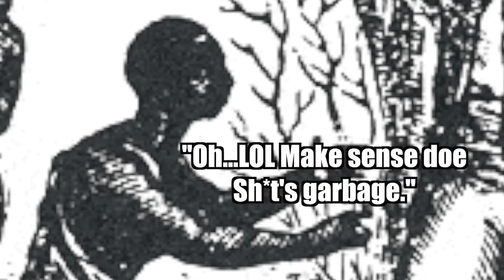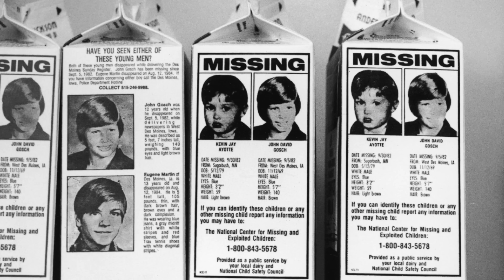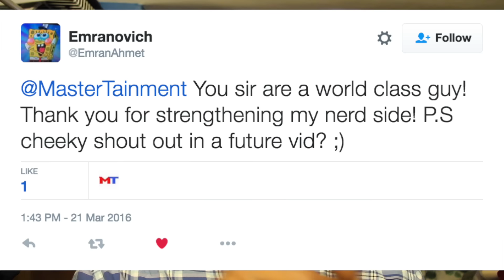Civil War Post-Credits Info & Hawkeye on Netflix?! | Nerd Heard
Jeremy Renner wants to do the Netflix/Marvel Daredevil thing w/ a Hawkeye series, James Gunn loves Tom Holland as Spider-Man in Captain America: Civil War, Zendaya cast in Marvel/Sony Spider-Man reboot,  Wonder Woman's powers held back in Batman v. Superman and Civil War's movie runtime.

And you should stay after the credits for Captain America: Civil War.

Zendaya cast in key role in new Sony/Marvel Spider-Man solo movie
Jeremy Renner wants a Hawkeye Netflix series like Daredevil and Jessica Jones